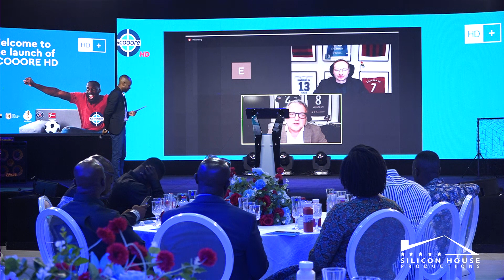HD+ SCOORE LAUNCH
Silicon can also handle all Logistics and Support Services such as Broadcasting, Printing, Power Solutions, Event Coordination, TV production, and concept Development.